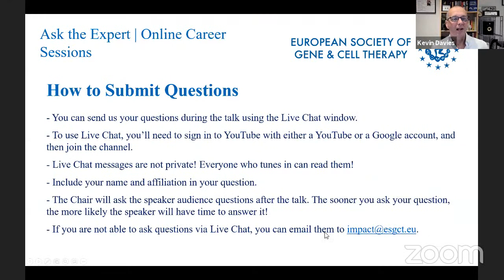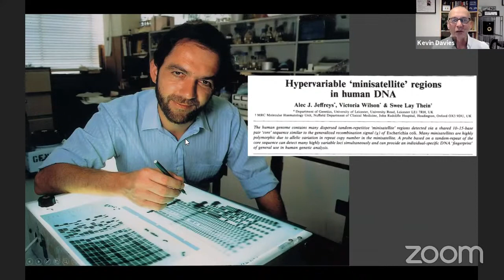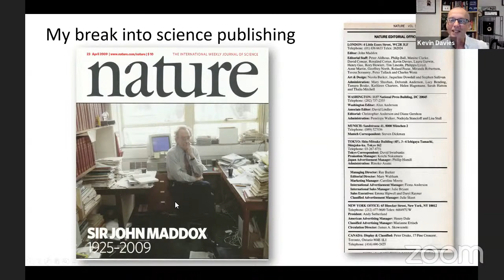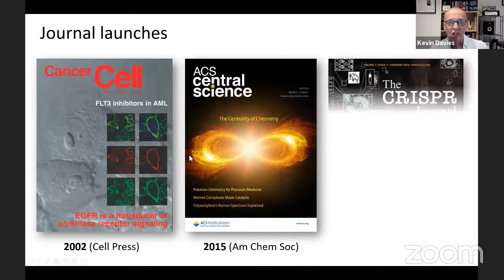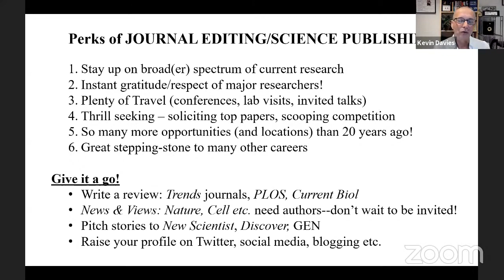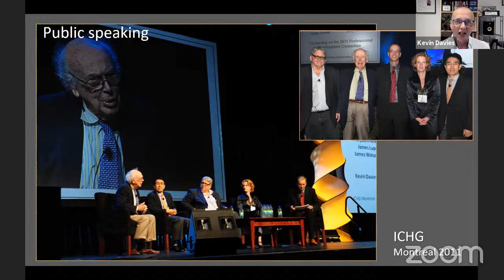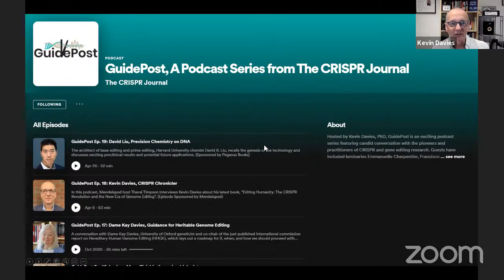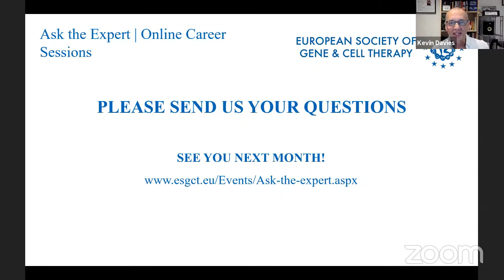Ask the Expert: Careers in Science Publishing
Speaker: Kevin Davies, The CRISPR Journal